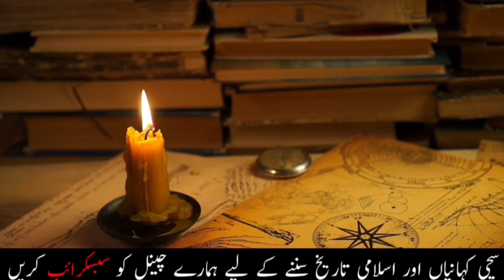Arlek Khan Vs Sultan mehmood ghaznavi ki jung - Episode 53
Sultan Mehmood Ghaznavi Ki Complete Story  Urdu | Hindi - Episode 53-   Urdu Islamic Stories
War Between Muhammad Qasim Soori VS Sultan Mehmood Ghaznavi  -

3 hindu larkiyu ne Musalman Commandar ko apne jaal me phasaya - Sultan Mehmood Ghaznavi Episode 49

Yamīn-ud-Dawla Abul-Qāṣim Maḥmūd ibn Sebüktegīn (Persian: یمین‌الدوله ابوالقاسم محمود بن سبکتگین; 2 November 971 – 30 April 1030),
 usually known as Mahmud of Ghazni or Mahmud Ghaznavi (Persian: محمود غزنوی),[2] was the founder of the Turkic[3][4] Ghaznavid dynasty, ruling from 998 to 1030.
 At the time of his death, his kingdom had been transformed into an extensive military empire, which extended from northwestern Iran proper to the Punjab in the Indian subcontinent, Khwarazm in Transoxiana, and Makran.

Highly Persianized, Mahmud continued the bureaucratic, political, and cultural customs of his predecessors, the Samanids. He established the ground for a future Persianate state in Punjab, particularly centered on Lahore, a city he conquered.[6] His capital of Ghazni evolved into a significant cultural, commercial, and intellectual centre in the Islamic world, almost rivalling the important city of Baghdad. The capital appealed to many prominent figures, such as al-Biruni and Ferdowsi

Mahmud ascended the throne at the age of upon his father's death, albeit after a brief war of succession with his brother Ismail. He was the first ruler to hold the title Sultan ("authority"), signifying the extent of his power while at the same time preserving an ideological link to the suzerainty of the Abbasid Caliphs. During his rule, he invaded and plundered some of the richest cities and temple towns, such as Mathura and Somnath, in medieval North India seventeen times, and used the booty to build his capital in Ghazni.

Sultan of the Ghaznavid Empire
Reign
1 March 998 – 30 April 1030
Predecessor Ismail of Ghazni
Successor Muhammad of Ghazni
Born         2 November 971
Ghazni,         Zabulistan, Samanid Empire (present-day Afghanistan)
Died        30 April 1030 (aged 58)
Ghazni,        Zabulistan, Ghaznavid Empire (present-day Afghanistan)
Burial        Mosque and Tomb of Sultan Mahmud Ghaznavi, Ghazni Province, Afghanistan [1]
Issue        Jalal al-Dawla Muhammad
               Shihab al-Dawla Masud
               Izz al-Dawla Abd al-Rashid
                Suleiman
                 Shuja
Names
Yamīn-ud-Dawla Abul-Qāṣim (یمین الدولہ ابو لقاسم "Right-hand man of the State")
Maḥmūd ibn Sebüktegīn ("Mahmud, son of Sebutegin")

Voice By :.    ( raja kashif )
Editing By :   ( raja kashif )